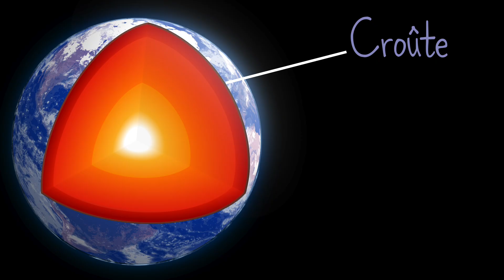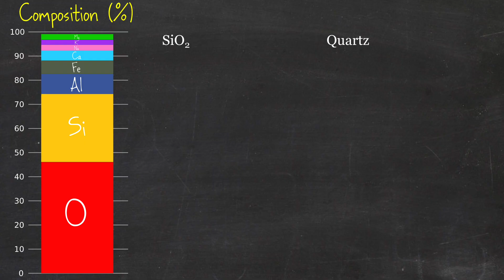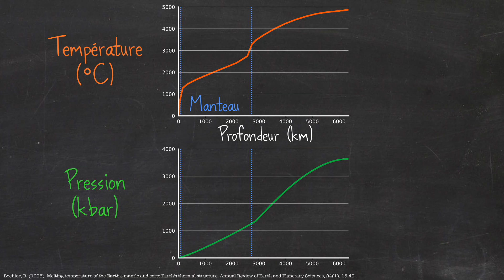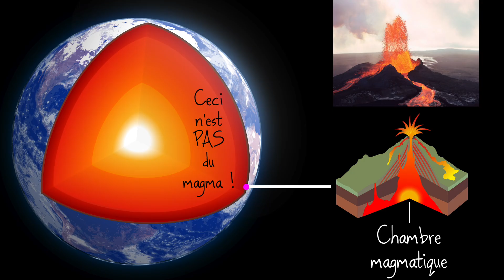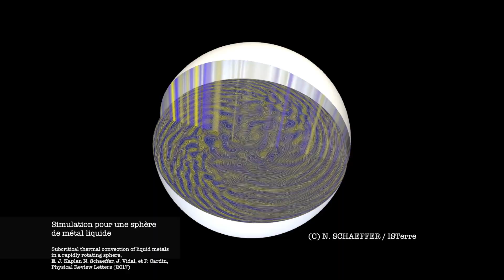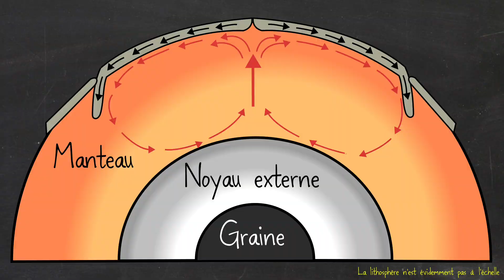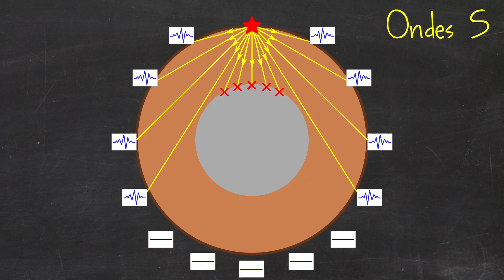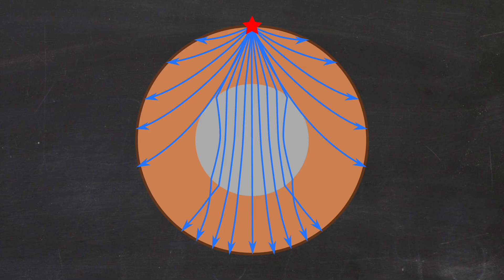Voyage au centre de la Terre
Qu'y a-t-il vraiment sous nos pieds ? Un océan de magma en fusion ?

Merci à Marine Lasbleis (@miolette) pour son aide. Son blog "Tout là-bas, en dessous" (avec @ThomsLrn)

Merci à Nathanaël Schaeffer pour les images de la sphère de métal en rotation.

* MES LIVRES :
- "Mais qui a attrapé le bison de Higgs ?"